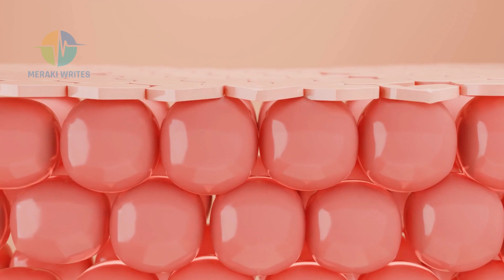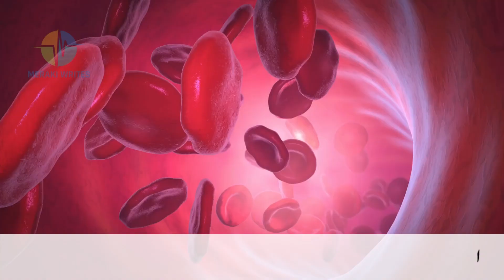Uses of Vitamin E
وٹامن ای کیپسول سے خوبصورت ہو جائیں Vitamin E for Skin, Hair & Nails

In this video, we'll explore the amazing benefits of Vitamin E for skin hair and nails. Vitamin E is a powerful antioxidant that helps fight against free radicals and oxidative stress, which can cause premature aging, dryness, and skin damage.

We'll discuss how Vitamin E can help to improve your skin's elasticity, hydration, and overall appearance. You'll learn about the different ways you can incorporate Vitamin E into your daily beauty routine, including through supplements, topical creams, and natural food sources.

We'll also share some simple DIY Vitamin E beauty treatments that you can make at home to help nourish and rejuvenate your skin. Whether you're dealing with acne, wrinkles, or just want to achieve a more youthful, glowing complexion, this video is packed with practical tips and information to help you achieve your beauty goals.

So, if you're looking to up your beauty game and transform your skin, don't miss this video! Watch now to learn more about the amazing benefits of Vitamin E for beauty.